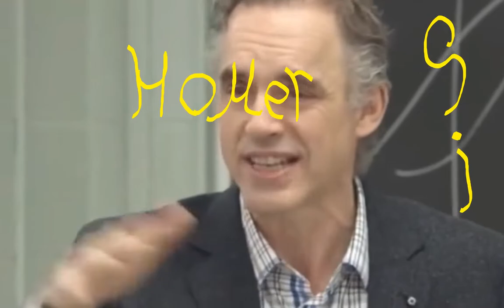homer is honorable - jordan peterson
homer is good and honorable jordan peterson said after he watched the first episode of the simpsons and desconstructed it